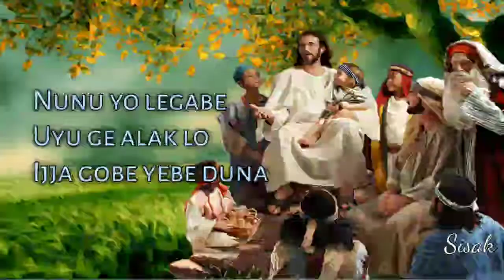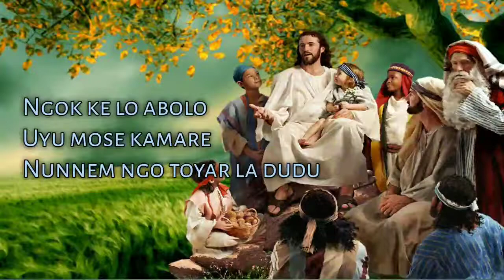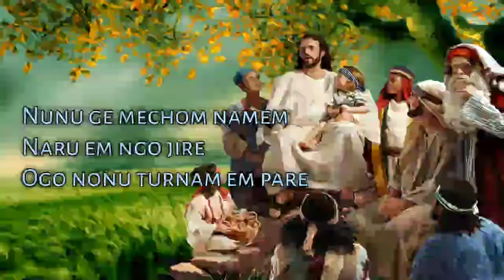Old Galo Gospel Song – Aya mipa Sirula.